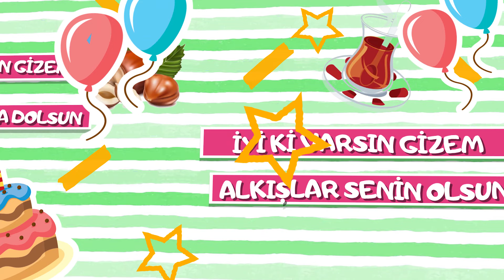İyi ki doğdun GİZEM | Karadeniz Versiyon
Söz: Emrullah Gül, Volkan Koşar
Aranjör: Hakan Demir
Stüdyo: İmera Sanat, United Media
Yapım: Sinan Erkmen -  Emrullah Gül

karadeniz versiyon,
karadeniz şarkıları,
doğum günü,
doğum günü karadeniz,
iyi ki doğdun gizem,
mutlu yıllar gizem,
doğum günü gizem